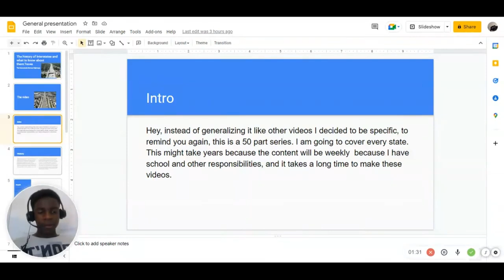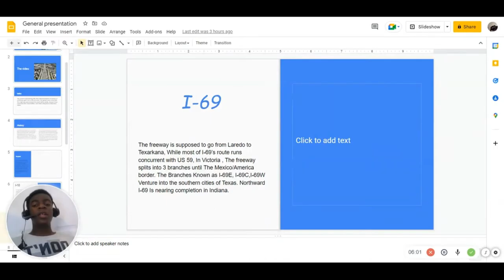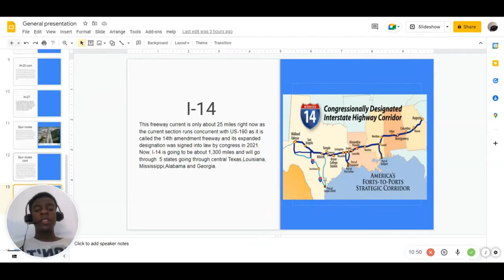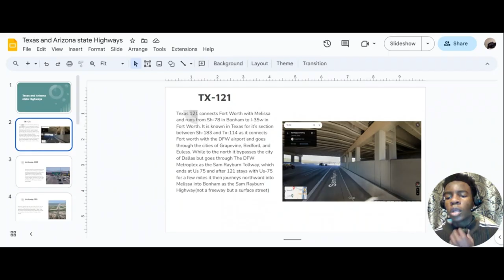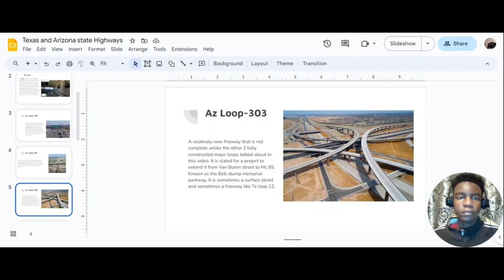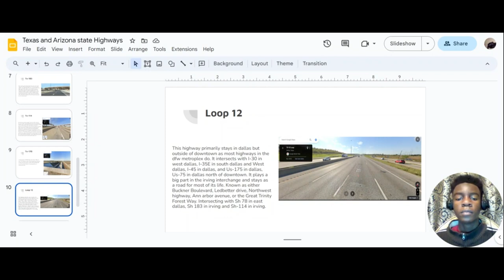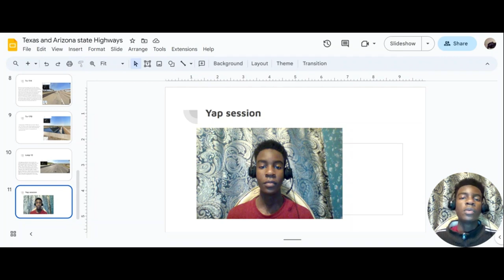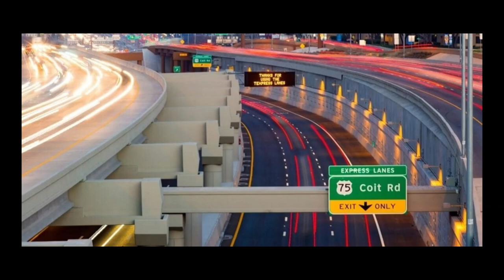Texas freeways Explained(mostly)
Note the video covers interstates, state highways, and tollways. Videos about Forney and the 635 east project will come out this week so please  wait for more content.